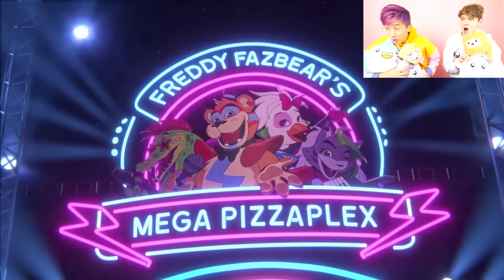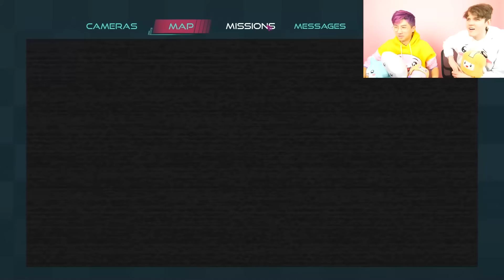LANKYBOX Playing FIVE NIGHTS AT FREDDY'S: SECURITY BREACH! (NEW GAME!)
LankyBox World!